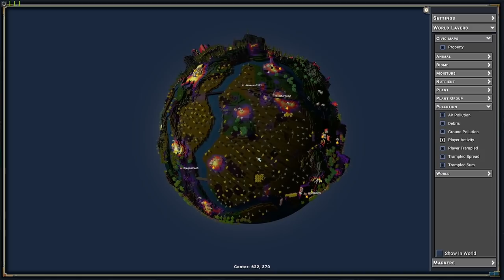Bison Are Almost Extinct, But My Shop is OPEN FOR BUSINESS! - Eco Global Survival Experiment (Day 3)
Welcome to Eco Global Survival! In this Experiment we're seeing if you, a subscriber, can successfully create a working society and not kill the planet! On top of that, A METEOR IS COMING!!! We need to stop it.

What is "Eco"?
Create a civilization capable of stopping a meteor without destroying the ecosystem in the process

📺 Follow my Livestream, Twitter and MORE!

2020 Playthroughs!